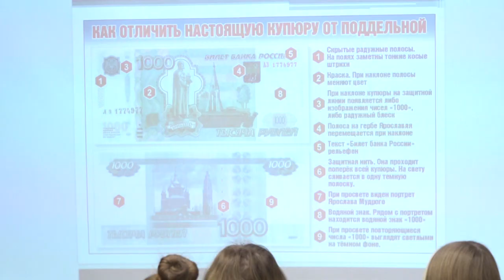Курс финансовой грамотности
В Одинцовской Библиотеке №1 продолжается цикл занятий по  финансовой грамотности для школьников. Очередную лекцию посвятили подделке денег и документов. Ребятам рассказали, как не попасть в ловушку мошенников.